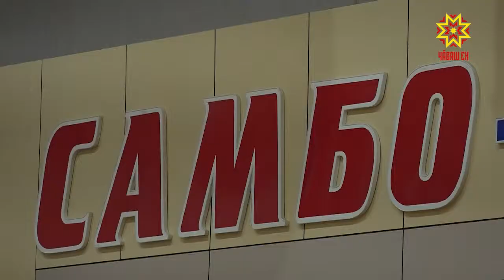Общая малая родина, одна школа и одна парта на двоих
Так началась история семьи Прокопьевых 15 лет назад. И все эти годы спорт был для них  неотъемлемой частью жизни. С дружной семьей встретилась наша съемочная группа.